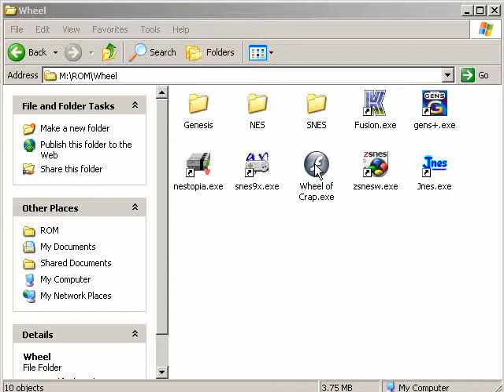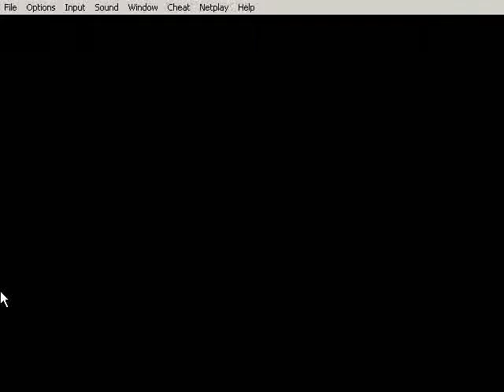Let's NOT Play The Tick 01 - Beating Up Ninjas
Ninjas everywhere?  Big deal, been there, done that.